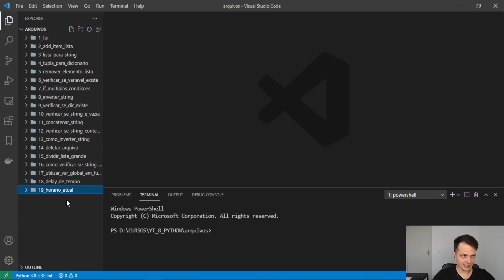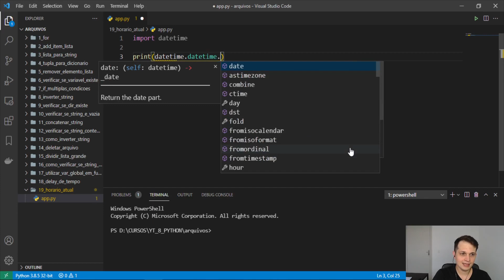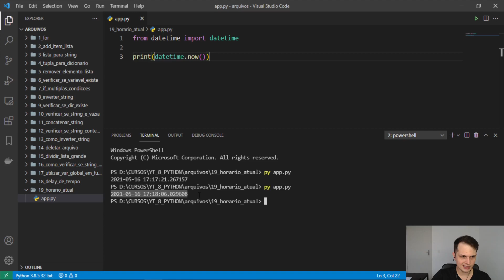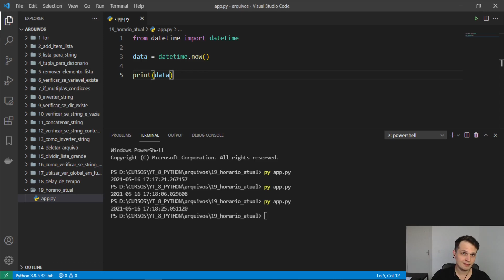Como pegar o horário atual com Python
Neste artigo você vai aprender a como pegar o horário atual com Python, utilizando recursos de datas próprios da linguagem